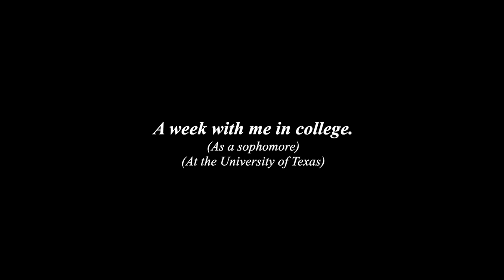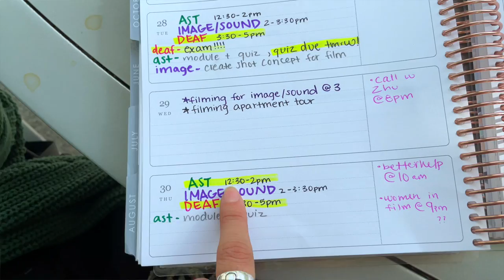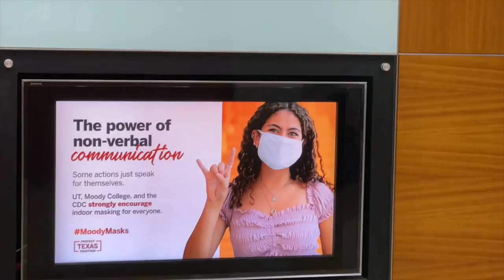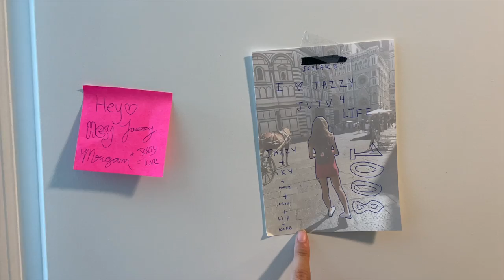My Life as a College Sophomore and YouTuber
A week in my life. As a college student. And a Youtube video creator. Life can get extremely busy, but I make it work! Let me show you how I keep my life organized and how I time manage as best as I can. Also!!! Little side note!!! I go to the University of Texas at Austin.

Follow me, I'm always posting somewhere!

Concept, filming, and final editing by Jazzy

I hope my videos bring you joy and make you laugh, because then I’m doing something right… right? :)

Jazzy Anne